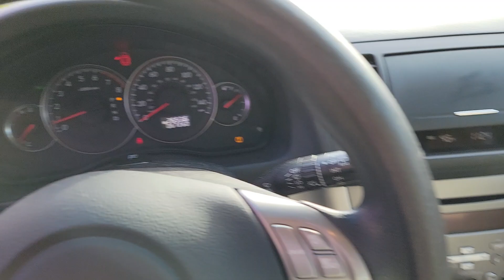October 2024 Vehicle Consignment | 2009 Subaru Outback | Lot 22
Welcome to the October 2024 Consignment Vehicle Auction hosted by Alaska Premier Auctions & Appraisals!

This auction contains over 30 quality lots for your bidding consideration!

Highlights Include:

2011 Coachmen Miaranda Motorhome with only 15,000~ miles
One-owner 2012 Honda CRV,
2018 Chevrolet Silverado 1500 with only 64,000~ miles
 2001 GMC Sierra 2500HD Duramax Diesel
2005 Lance 815 Lite truck camper
2004 Chevrolet Silverado 2500HD Duramax diesel work truck
1999 VW EuroVan
Several boats, including a 1995 Seaswirp Cabin Cruiser w/Honda 130HP 4-stroke outboard
One-owner 1986 Mercedes-Benz 420SEL
Several vintage motorcycles, including a 1969 Honda Trail 90
2017 Polaris Ranger Side by Side
2015 Polaris Ranger 6x6 w/ plow attachment
One-owner 2009 Subaru Outback
1998 Jeep Wrangler
Several utility trailers
2000 Isuzu NPR box truck
And much more! Everything opens at only $5 and is being sold to the highest bidder; good luck bidding!

AUCTION CLOSING:
This auction opened for bidding on October 14th and will begin closing at 6:00pm AKDT on Sunday, October 20th . It features a soft close of 1 lot per minute. If a bid is placed in the final minute, that lot will be extended an additional 60 seconds until no other bids are placed and the lot is sold.

PREVIEW:
In-person previews are available by appointment only. Additional condition reports in the form of descriptions, videos or photos can be provided upon request, please email at least 48 hours before the auction close with inquiries.

LOCATION:
All inventory is located at our 325 West Potter Dr., Anchorage, AK 99518 warehouse facility.

LOCAL PICK-UP TIMES:
TWO DAYS ONLY: 10 am to 5:45 pm on Monday & Tuesday, October 21st and 22nd.

INTERNATIONAL SHIPPING:
We offer international shipping services on just about everything!